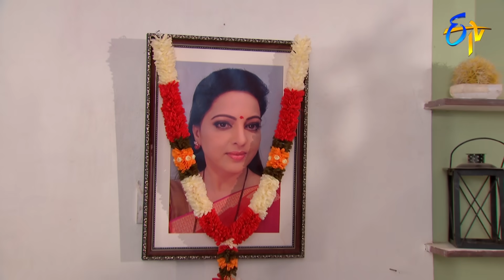Seethamma Vakitlo Sirimalle Chettu | 3rd July 2019 | Full Episode No 1197 | ETV Telugu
Seethamma Vakitlo Sirimalle Chettu.